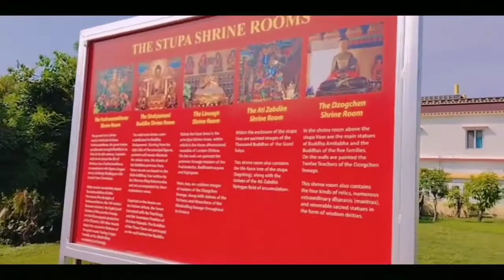Buddha Temple Dehradun MindrollingMonastery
Hey Guys, This is my first mini vlog of Mindrolling Monastery in Dehradun